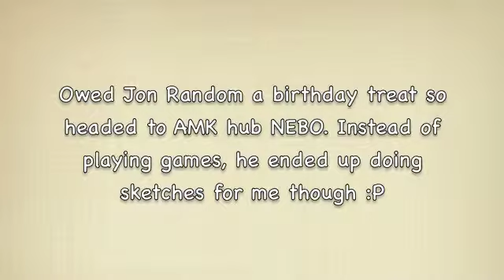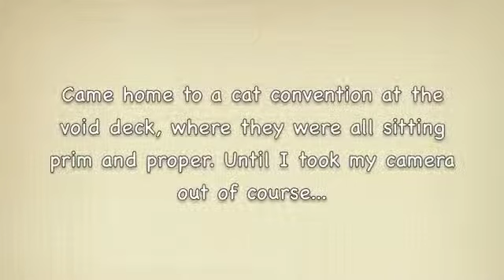NS day 3 - Double Dinner